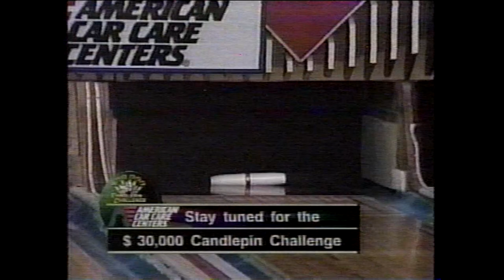$30,000 Candlepin Challenge - December 22nd, 2001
(Unfortunately I don't have the intros to this show. I also apologize about certain parts of this show stuttering or getting cut off.) A special thanks to Brian Fuller Jr. for providing this tape of his TV debut back in late 2001, where he was on this particular showing of the $30,000 Candlepin Challenge.

The opening Challenger's match of this telecast features Mike Morgan taking on Brian himself, with the winner taking on Gary Santora in the two string Championship match. This was a VERY exciting show that went back and forth pretty much the whole way through during the Championship match, with lots of marks and clutch bowling during key points.

Hope you all enjoy, R.I.P. Dan Murphy 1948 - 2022.